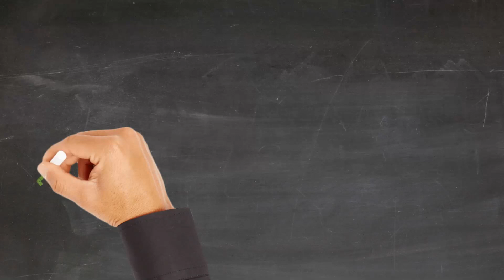April 2023 Market Update for Randolph County Indiana